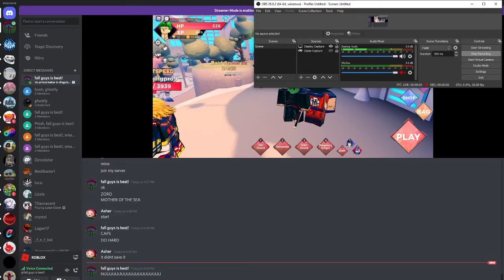Update video on my last video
We did hard mode and it was easy